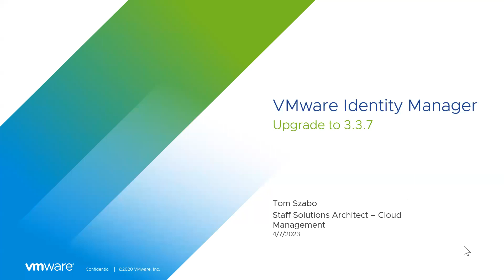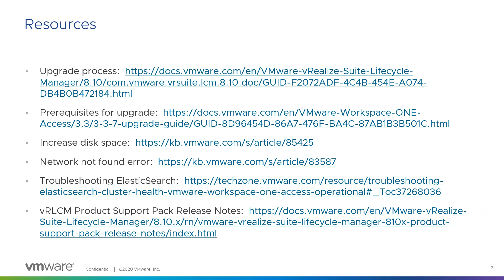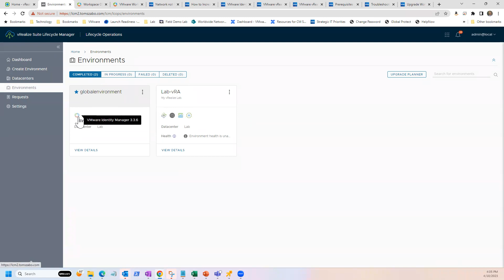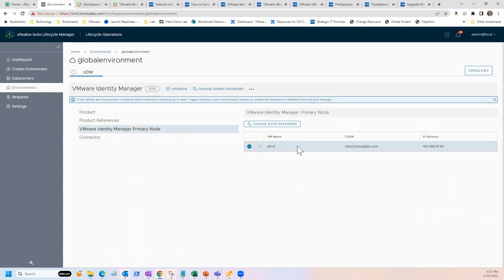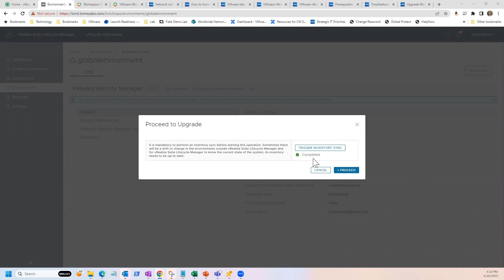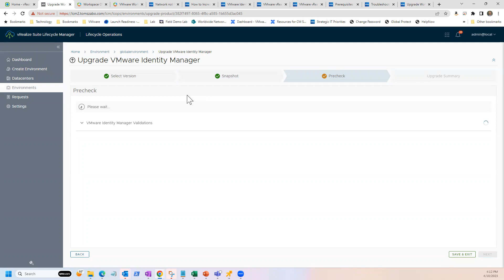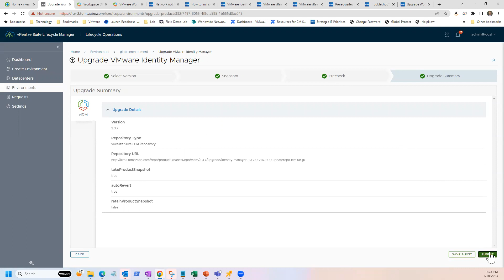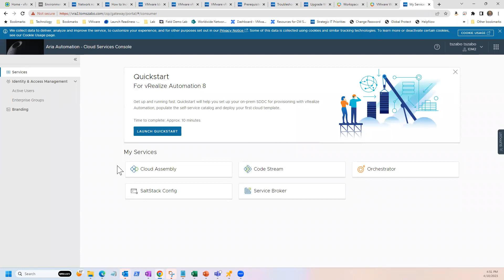VMware Identity Manager Upgrade 3.3.7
Check out a short video that walks through upgrading VMware Identity Manager 3.3.6 to 3.3.7.  My apology that my audio quality isn't the best, switched to a new laptop and I'm not quite dialed in.